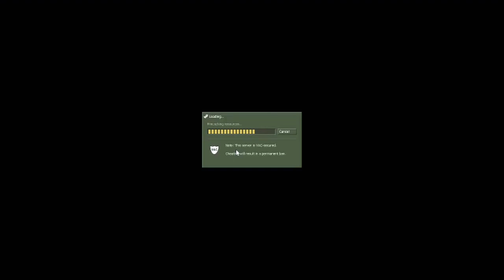Half-Life Multiplayer Gameplay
Scenery: Crossfire
Game: Half-Life

The game is free on Steam, you can play it free for 2 months.